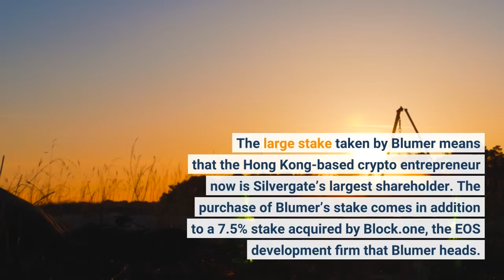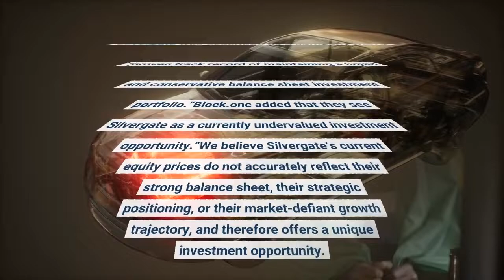One of the Richest People in Crypto Just Bought a 9 3% Stake in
Brendan Blumer, known as one of the creators of the EOS blockchain and one of the richest people in the crypto space, has bought a 9.3% stake in the crypto-friendly bank Silvergate Capital, a new SEC filing has revealed. The large stake taken by Blumer means that the Hong Kong-based crypto entrepreneur now is Silvergate’s largest shareholder. The purchase of Blumer’s stake comes in addition to a 7.5% stake acquired by Block.one, the EOS development firm that Blumer heads. Combined, Blumer and his company now control close to 17% of Silvergate Capital. In a press release sent out by Block.one, Silvergate was described as a company with a “proven track record of maintaining a liquid and conservative balance sheet investment portfolio.”Block.one added that they see Silvergate as a currently undervalued investment opportunity.“We believe Silvergate’s current equity prices do not accurately reflect their strong balance sheet, their strategic positioning, or their market-defiant growth trajectory, and therefore offers a unique investment opportunity. We are excited to be a new passive shareholder,” the crypto firm wrote. Shares of Silvergate have suffered since the collapse of FTX, with the market worrying about the bank’s exposure to the now-bankrupt crypto exchange. Since the beginning of November, the share price is down by about 52%, despite a jump of more than 11% yesterday on the news that Blumer has become the largest shareholder. It is known that FTX had at least $1bn in deposits with Silvergate, but that bank said in a statement that this represents less than 10% of the total deposits from its customers in the crypto industry. Among other prominent clients of Silvergate is Michael Saylor’s company MicroStrategy, which took a bitcoin-secured loan of USD 250m earlier this year to buy even more BTC. Block.one is a crypto development company founded by Brenden Blumer and Dan Larimer in 2017. The company is best known for developing EOS. IO, a blockchain protocol set up to compete with Ethereum and other smart contract networks.